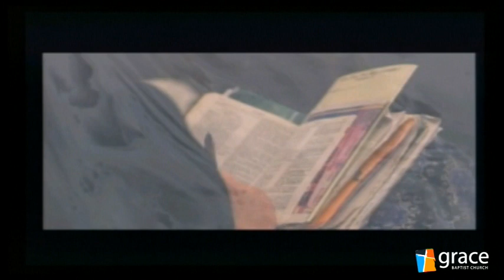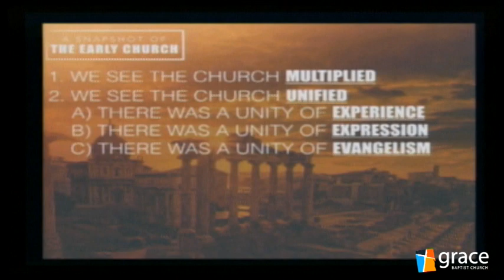April 29, 2018 Worship Celebration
"A Snapshot of the Early Church" Acts 4:32-37
Tim McGehee
Grace Baptist Church, Tullahoma, TN